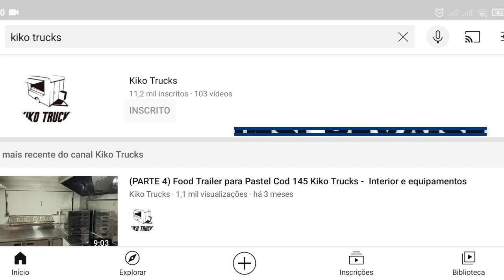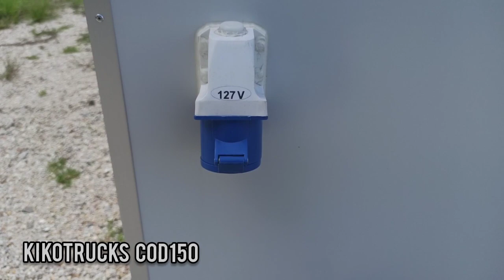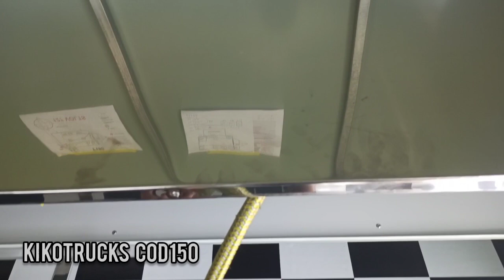Food Trailer Diversas finalidades - crepes, churros, lanches, açaí, espetinhos - Cod150 Kiko Trucks